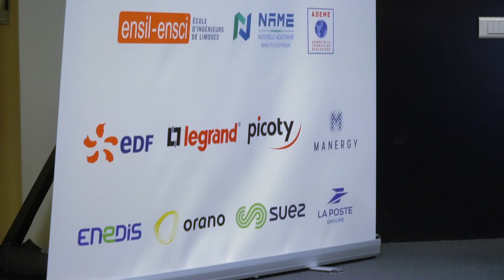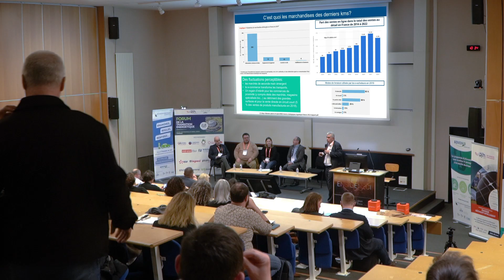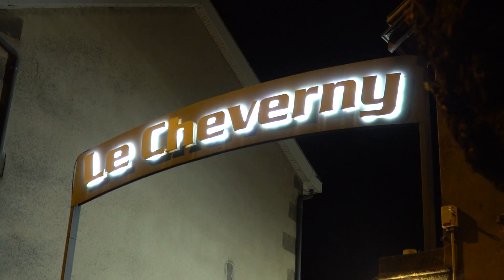Forum de la Transition Energétique - 27 et 28 mars 2024 à Limoges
Retour sur l'évènement "Forum de la Transition Energétique" qui a rassemblé à Limoges plus de 250 personnes, afin de dresser un panorama des solutions techniques permettant d'accélérer la transition énergétique et de répondre aux questions suivantes :
- Quel mix énergétique à l’horizon 2050 ?
- Comment réduire sa consommation et donc sa facture ?
- Quelles solutions pour la mobilité personnelle et professionnelle de demain ?
- Quelle stratégie pour nos territoires ?

Organisé par le pôle de compétitivité ALPHA-RLH et ESTER Technopole.
Nos partenaires institutionnels : Limoges Métropole, Ville de Limoges, Banque des Territoires, ENSIL-ENSCI, Nouvelle-Aquitaine Mobilité Electrique (NAME), ADEME.
Nos partenaires industriels : EDF, Enedis, Legrand, Orano, Picoty, Suez, Manergy, La Poste.